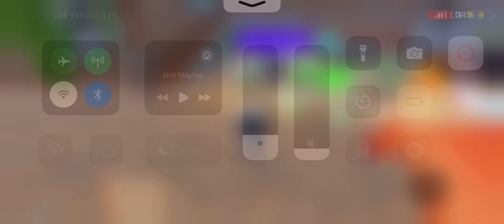Getting springy W/F/L ?